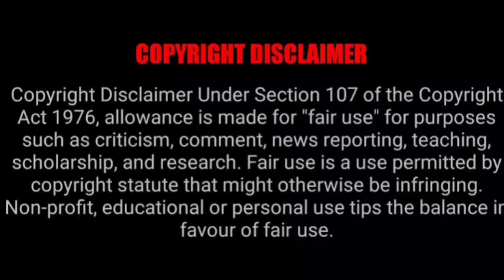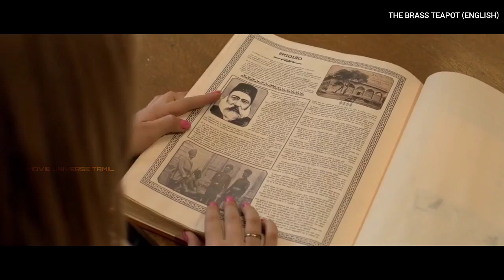காயப்படுத்திகிட்டால் பணம் தரும் மாயாஜால Teapot 🫖 | The Brass Teapot | Movie Tamil Explanation | MUT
To contact for copy right issues and , Email to If you would like to remove any movie clips i have used in this video, send a email to and your clips will be removed immediately.

FAIR-USE COPYRIGHT DISCLAIMER * Copyright Disclaimer Under Section 107 of the Copyright Act 1976, allowance is made for "fair use" for purposes such as criticism, commenting, news reporting, teaching, scholarship, and research. -This video has no negative impact on the original works (It would actually be positive for them) -This video is also for teaching purposes. -It is not transformative in nature. -I only used bits and pieces of videos to getw the point across where necessary. We make these videos with the intention of educating others in a motivational/inspirational form. Our understanding is that it is in correlation to Fair Right Use, however given that it is open to interpretation, if any owners of the content clips would like us to remove the video, we have no problem with that and will do so as fast as possible. We believe these videos are fair use because: They are transformative in a positive sense, we take clips from various sources to help create an atmospheric feeling that will help people in hard situations in their life. We also do not wish to use the heart of any piece of work that would perhaps decrease the market value of the original content, if anything we hope to promote the content so that people can reach out and subsequently increase the market value. Lastly these videos are to educate people in an entertaining fashion. Given these are very short videos, the short parts we use within them act as a catalyst to further reading. If you still would like to remove any movie clips i have used in this video, send a email to and your clips will be removed immediately. We have invested lot of time and effort to raise this channel. I am happy to give the revenue to you.